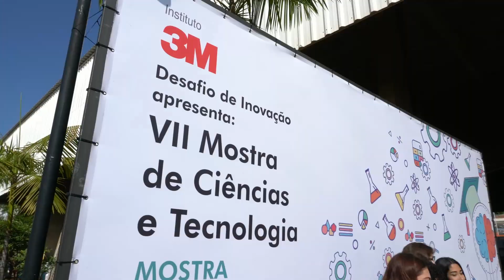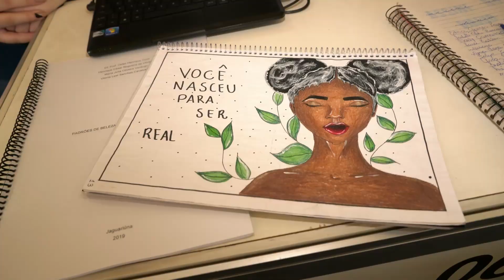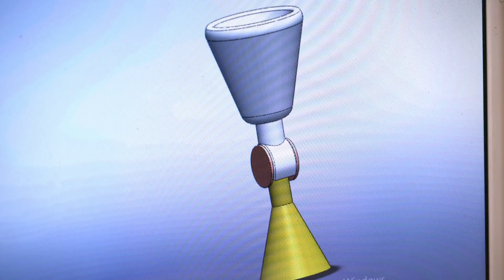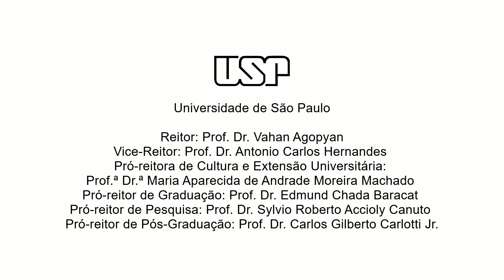VII Mostra de Ciências e Tecnologia Instituto 3M (2019)